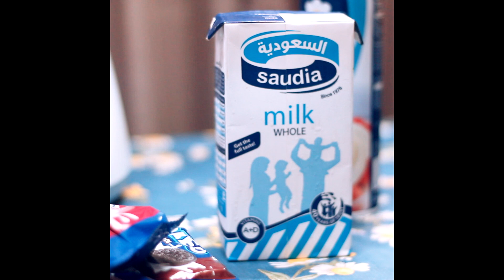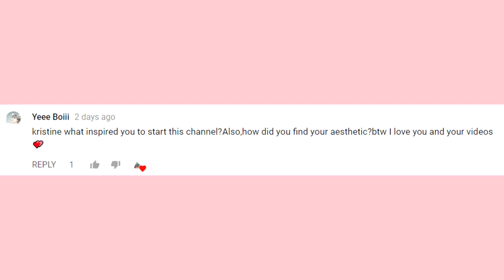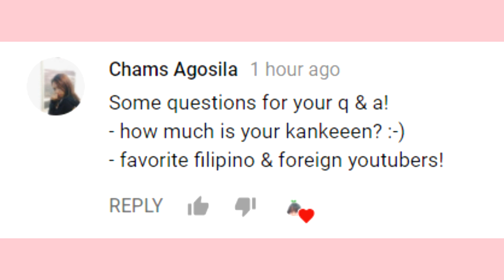q&a - inspirations, collab, favorites, etc.